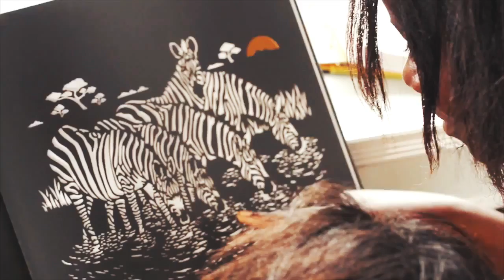Classy Awards Finalist 2016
The most innovative nonprofits of the year are being recognized at the Collaborative + Classy Awards.